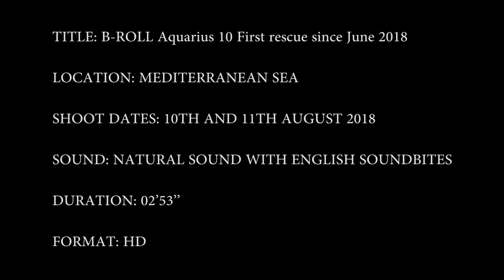MSF240241High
Operación de rescate de náufragos en el Mediterráneo central por el buque Aquarius, operado por SOS Mediterráneo y Médicos Sin Fronteras